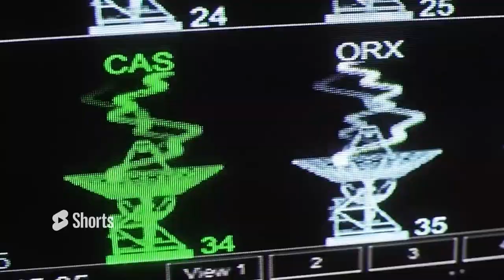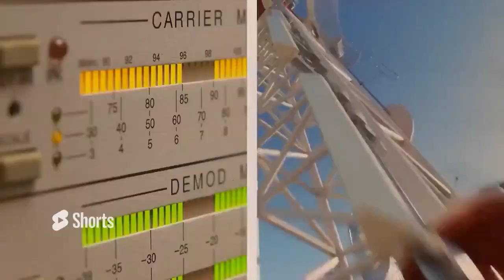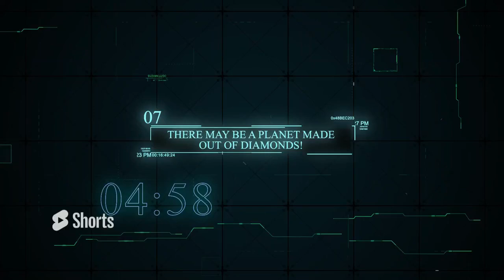Unveiling The Mysteries Of Space: 8 Amazing Facts You Need To Know! | Hidden Facts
Hi Everyone and Welcome to Hidden Facts Channel. The place to explore unknown facts!
Time passes and technological advancements bring us more hidden facts about space in a decade than in all time before that!

Today we've literally searched the whole UNIVERSE for the most fantastic space facts! In this video we're going to be sharing 8 incredible facts about space that you may not have known. From the biggest objects in the universe to the most bizarre things in space, we'll be covering it all!
If you're interested in space or just want to learn some interesting facts about it then this video is for you.

Video Title:  Unveiling The Mysteries Of Space: 8 Amazing Facts You Need To Know! | Hidden Facts

This video is about Unveiling The Mysteries Of Space: 8 Amazing Facts You Need To Know! But It also covers the following topics:

8 Amazing Facts You Need To Know, Amazing Space Facts
Mind-Blowing Space Discoveries
Space Exploration Insights

00:00 - 8 Mysteries of Space.
00:17 - A full NASA space suit costs $ 12 Million!
00:48  - Why Space appears Black?
01:39 - NASA has recorded eerie space "sounds."
02:10 - We have visited every planet in our Solar system!
02:44 - Sunsets on Mars are Blue!
03:13 - A mysterious huge planet on the edge of our Solar system!
04:09 - There may be a planet made out of diamonds!
04:40 - We Don't know exactly where the Moon came from!
05:23 - Like, share, subscribe & comment
05:33 - Wrap up!

✅  About Hidden Facts.

Welcome to Hidden Facts!

The channel where we uncover the mysteries of the world and bring you fascinating information that you won't find anywhere else.

From hidden treasures and secret places to unsolved cold cases and mysterious discoveries, we bring you the most captivating and mind-boggling content.Our informative and intriguing content is perfect for anyone who loves to learn and explore.